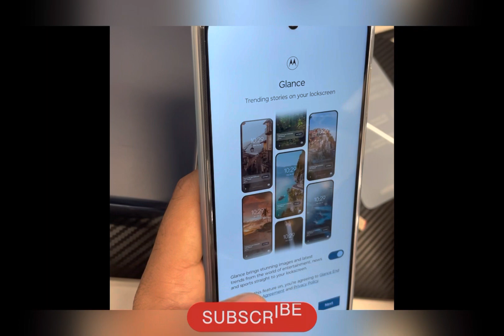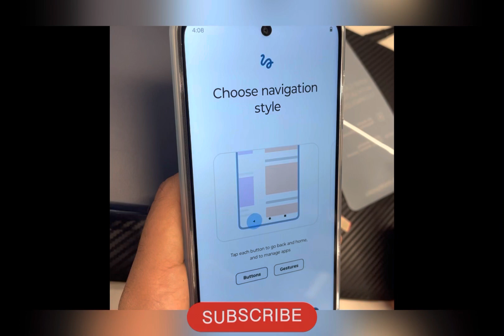Moto g73 5G| Unboxing🔥| The Ultimate budget phone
Hello Dosto, Humne liya bhaut acha or budget phone moto g73 , Jo ki mil jata hai bhaut he achi look mai.